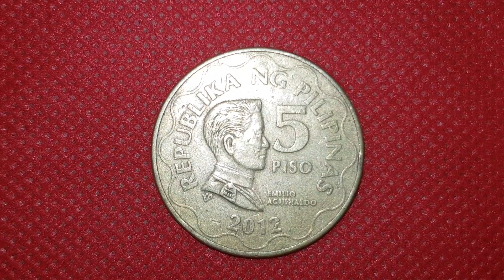5.piso. 2012. BSP. Common. Coin. Collectable.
5.piso. 2012. BSP. pera ng filipinas.